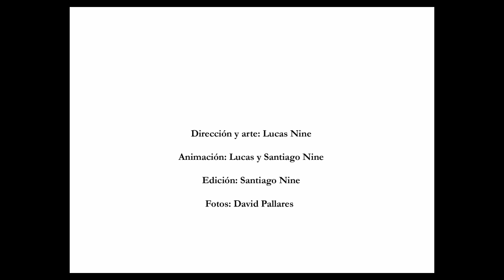Solta - Gabo Ferro - Video Oficial ® 2012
Dirección, arte, guión: Lucas Nine
Animación: Lucas y Santiago Nine
Edición-Composición: Santiago Nine
Producido por Oui Oui Records / Costurera Carpintero
Del Álbum: "La aguja tras la máscara"